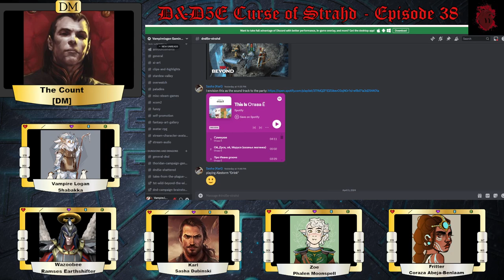Character Ages, Math, Oz Hot Scarecrow and Wicked Vs. Frozen [Apres Game]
VL D&D5E - Apres Game - 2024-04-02

Discussions of character ages and humanoid aging in general. Then the convo transitions into Math and a character backstory from another campaign and further down the rabbit hole, into Wizard of Oz, Scarecrow Math, Hot Scarecrow named Hunk and plot similarities between Wicked and Frozen!

About Ivan Groove by Otava Yo (Про Ивана Groove by Отава Ё) (Spotify

Join us for Curse of Strahd on Tuesdays at 9:30pm Pacific